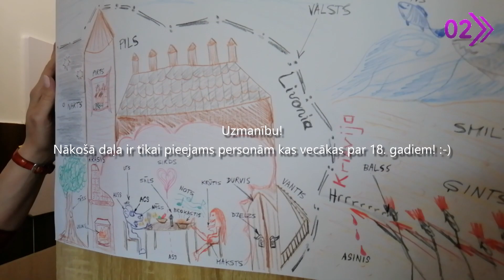Mani četri iecienītākie mācību līdzekļi #1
Kādi ir mani četri mīļākie mācību līdzekļi? (Patiesībā pieci!)
Es jums pastāstīšu šajā video. Un ne tikai par to.

Filmēts 2021. gada Lieldienās.

Paldies saviem mācību palīglīdzekļiem:
Alīna Estriha
Kristīne Ante

Operators: Jan Šonský
Ievada čehu Lieldienu dziesma "Velikonoční", Vārdi un mūzika: Marie Kružíková, Vokāls: Petra Koliášová